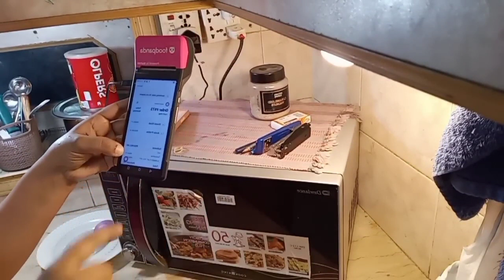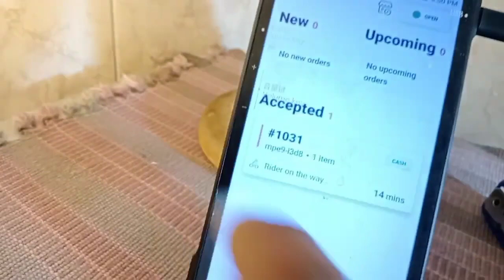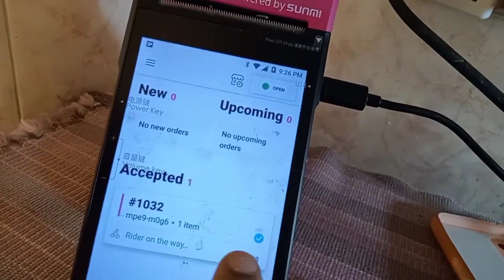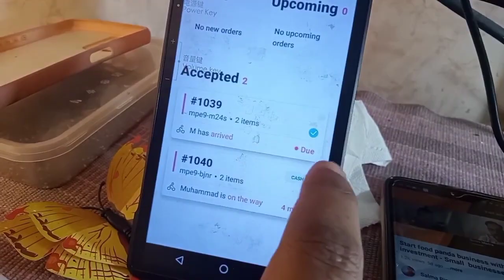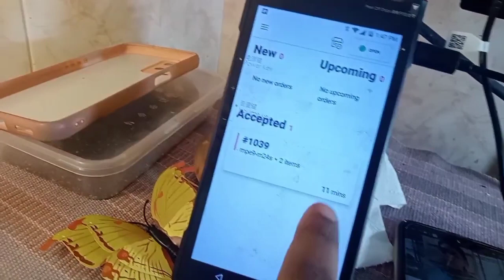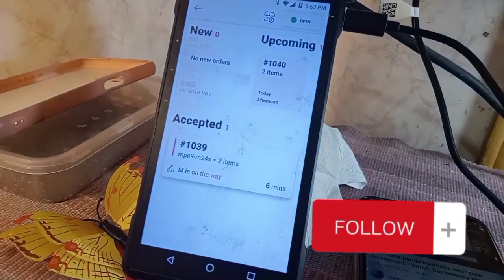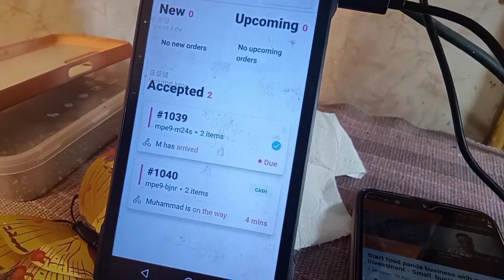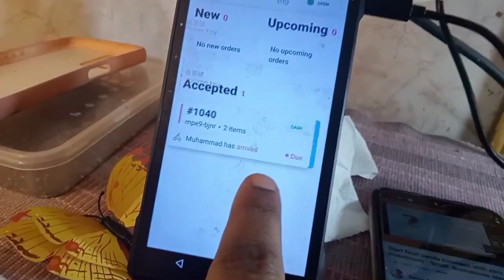Food panda special 🐼 most viewd videos of 2023 keep watching